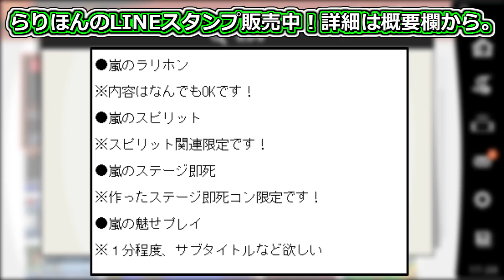ルイージみたいなコンボをする「ガノンドロフ使い」がエグすぎたｗｗ【スマブラSP】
よく割ったりダウン連してから台上から落としてまたコンボするルイージを見るのでルイージみたいに見えましたが別にどのキャラでもするかもしれんと思った頃にはサムネを作ってしまっていたのでこれはタイトル詐欺でもサムネ詐欺でもないタイトルサムネ詐欺風本当動画。